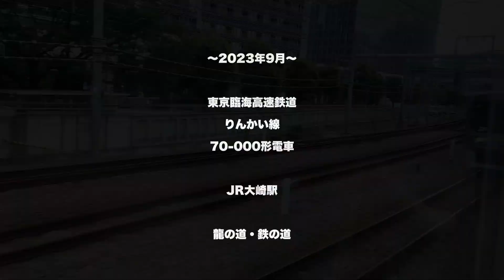【りんかい線】〜2023年9月〜東京臨海高速鉄道70-000形電車（JR大崎駅）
2023年9月

（不適切なコメントは承認しません）

使用楽曲　No.1045868　昭和のヒーローの登場・戦闘シーンのbgm
作成者　柴田新之助/audiostock

「弓川紘矢（ゆみかわこうや）」はクリエイター活動用のペンネームです。

※外国語の字幕は、Google翻訳を使用しています。